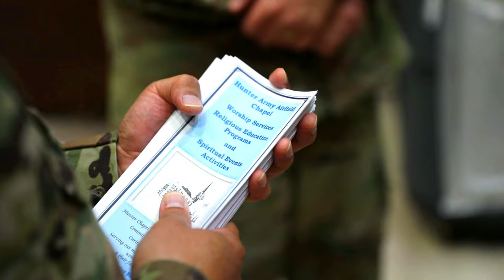3rd Infantry Division Hosts Chaplaincy Symposium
U.S. Army chaplains and chaplain assistants from the 3rd Infantry Division hosts a chaplaincy symposium at Fort Stewart, Georgia, April 27, 2022.

3rd Infantry Division Hosts Chaplaincy Symposium
FORT STEWART, GA, UNITED STATES
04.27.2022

The event is a collaboration with chaplains from different regions to discuss the religious resources that churches within the Army offer to Soldiers and their Families. (U.S. Army video by Pfc. Duke Edwards, 50th Public Affairs Detachment)

Film Credits: Video by Pfc. Duke Edwards
3rd Infantry Division